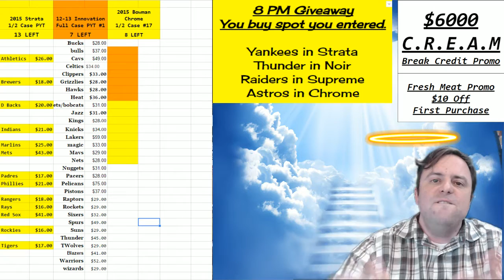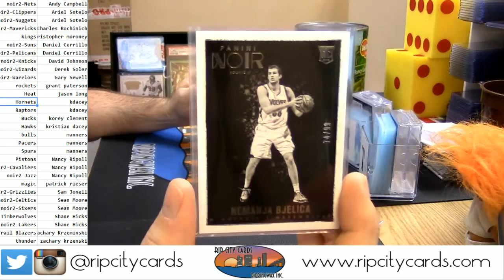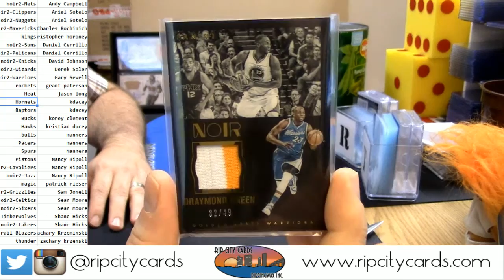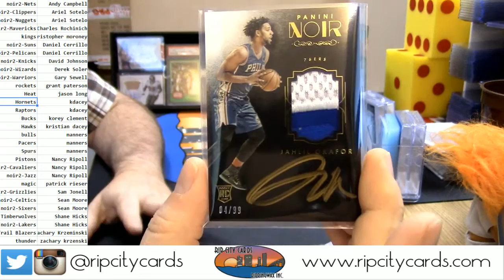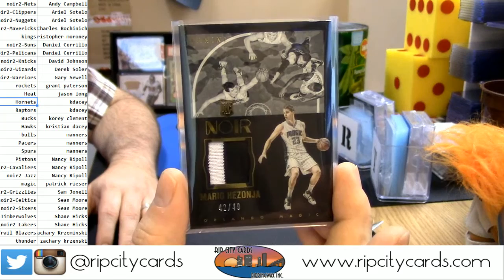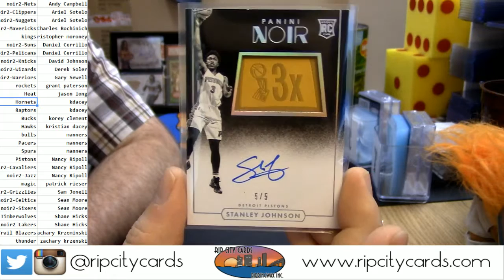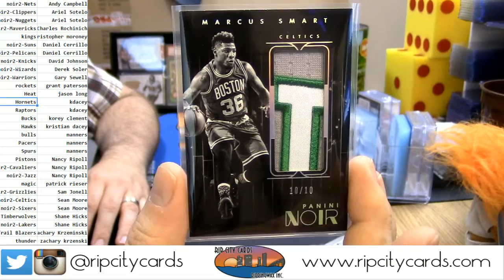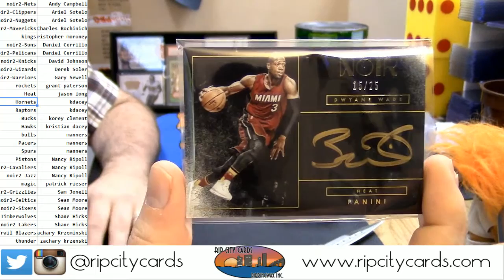2015 16 Noir Full Case #2